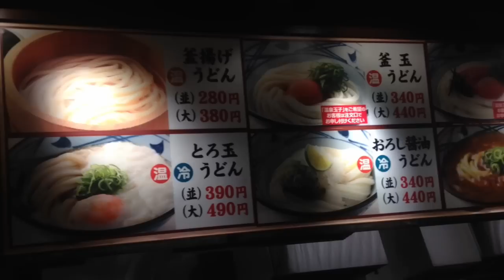I eat Japan! Ep.5 Marukame Udon!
Follow me for 25 days as I visit a restaurant a day in Japan! See what it's like to eat at the most popular, cheap and delicious places in Japan!